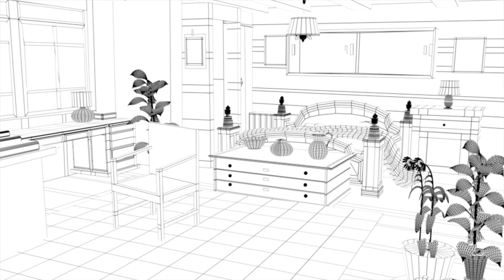Priyanka Banik - Game Interior & Exterior MTLR